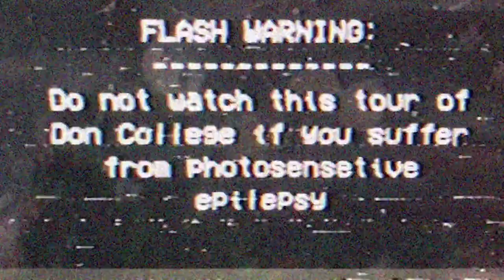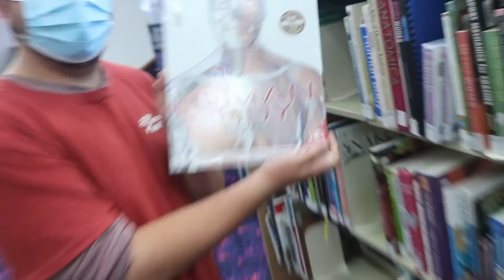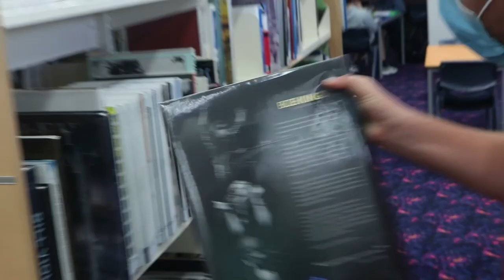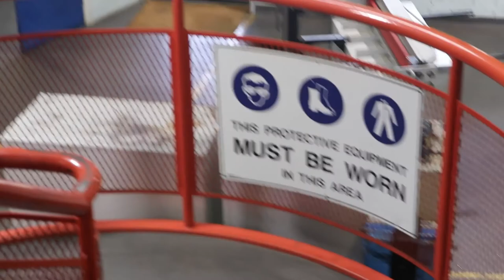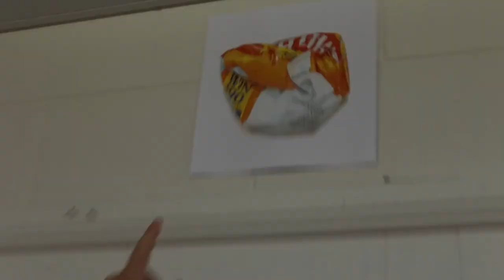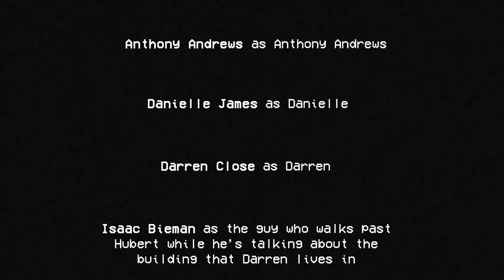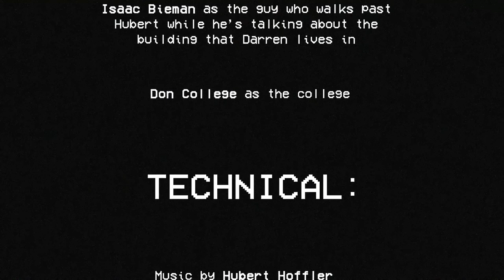Don College: The Tour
this is the most incredible tour of don college of all time. thanks darren